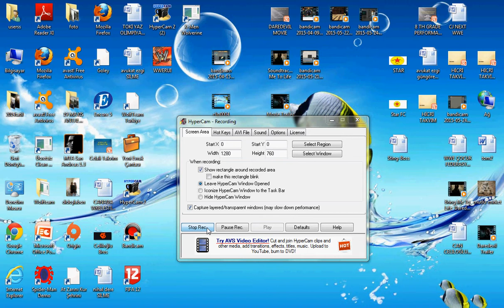RUI : Raw Ultımate Impact 2009 oyunun tanıtım videosu ve incelenmesi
Bu oyunumuzda 2009 da çıkan raw oyununu konu aldık ve oynamaya karar verdik. Yeni videolar Gelecek